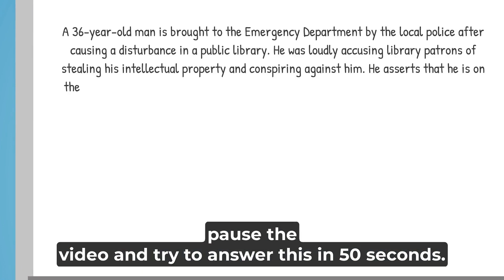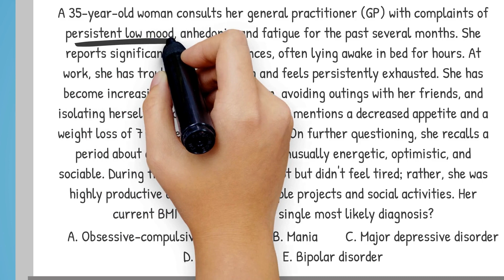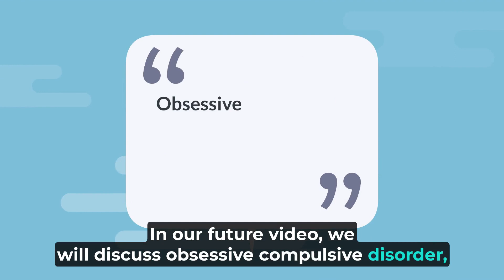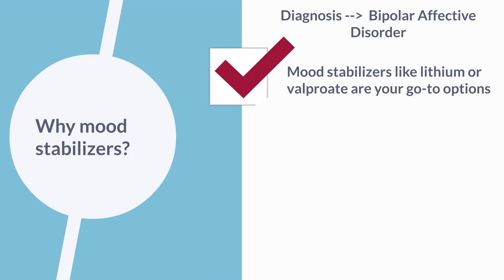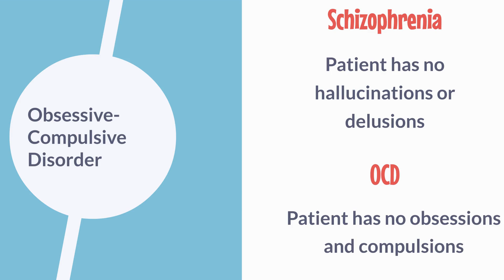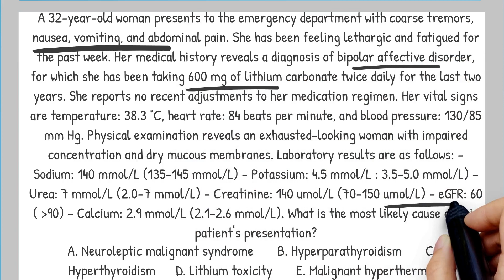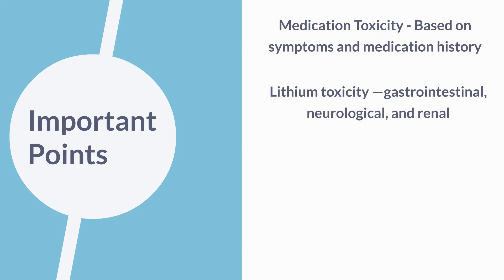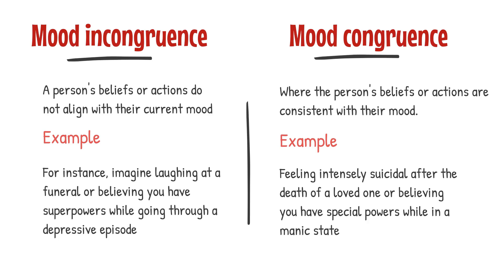Psychiatry | Important concepts | UK MLA / PLAB 1 exam with MCQ discussion lecture |USMLE | Part 1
👩‍⚕️👨‍⚕️ Welcome back to MedRevisions, the ultimate guide for medical students and professionals!

👨‍⚕️👩‍⚕️ Check out our Excellent question bank for PLAB / UKMLA that has helped thousands pass their exams over the years

Even if you are medical student who is not preparing for these exam, our questions and notes will improve your clinical knowledge and help you tackle clinical exam questions with ease.

✅ See what past PLAB candidates have to say about MedRevisions

Dive deep into the intricate world of psychiatry as we tackle fascinating cases perfect for those preparing for the UKMLA exam, PLAB exam USMLE lectures. Not just theoretical, we provide an analytical breakdown of psychiatric scenarios with a special emphasis on PLAB lectures and UKMLA lectures. This episode delves into bipolar disorder, manic episodes, and the importance of recognizing signs and symptoms for timely diagnosis.

🔍 Highlights:
- Deep dive into manic episode diagnosis using a real-world case.
- A closer look at bipolar disorder and its distinction from depression.
- Essential medication insights: Discuss lithium toxicity and its manifestations and much more.
- Clarifying concepts: Mood Incongruence vs. Mood Congruence.

- Detailed medical lectures designed to test your knowledge and reasoning.
- MCQs simulating real exam scenarios for UKMLA exam and PLAB exam preppers.
- Comprehensive breakdown of each MLA exam/ PLAB 1 exam case, with symptoms, diagnosis, and management insights.

Unlock our question bank with over 4600 exam-style questions complete with comprehensive notes. Stay updated with the latest guidelines and ace your exams!

Happy studying and see you in our next video!